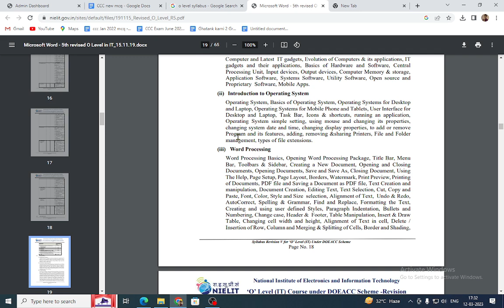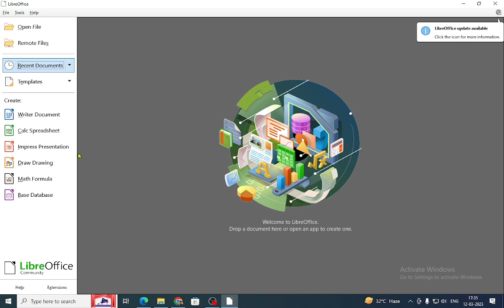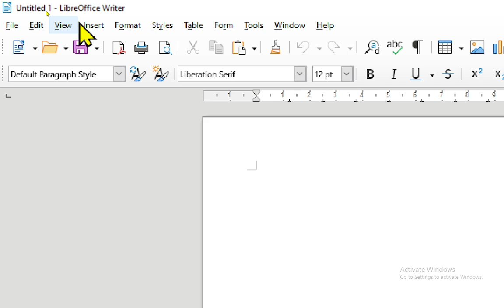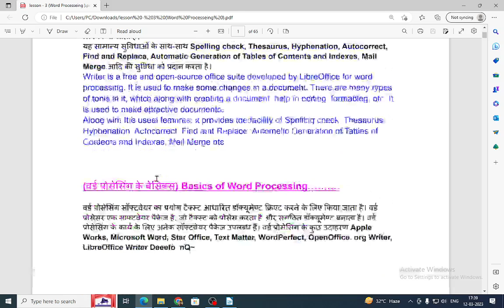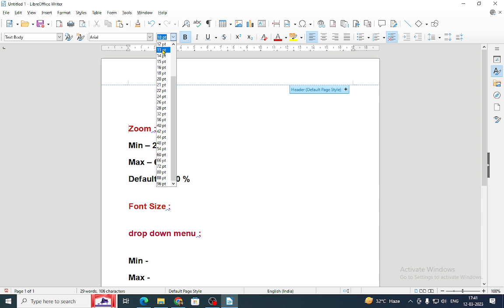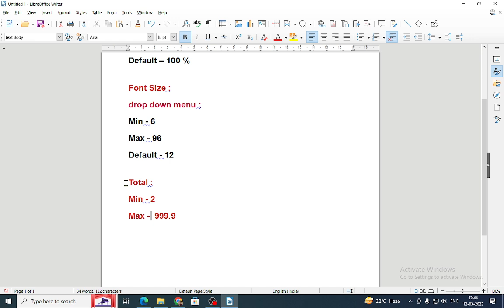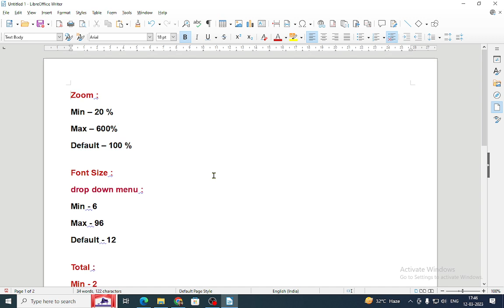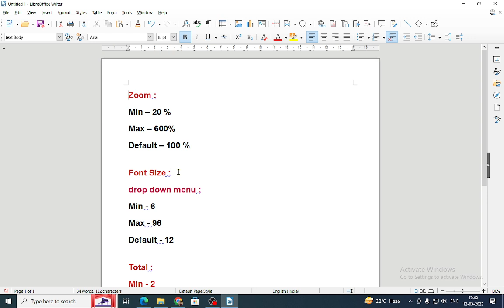O Level | CCC | LibreOffice Writer | o level computer course in hindi | ccc exam preparation